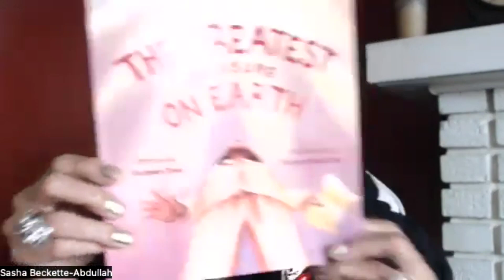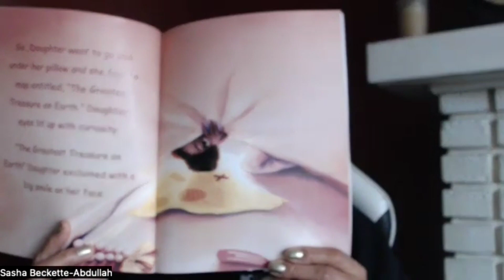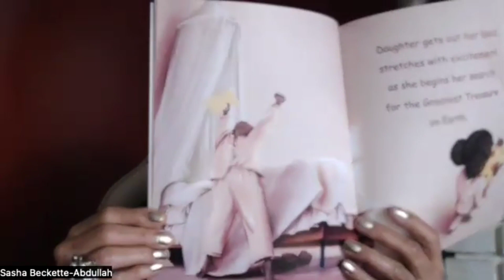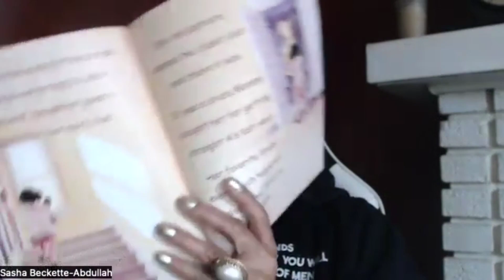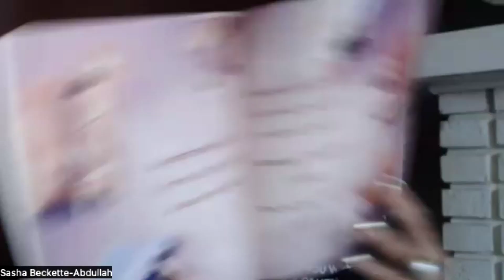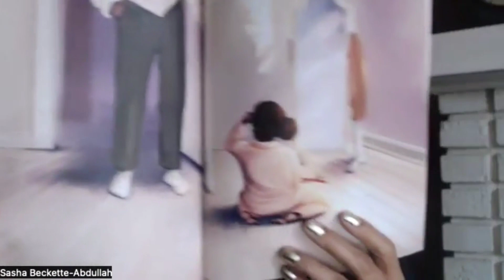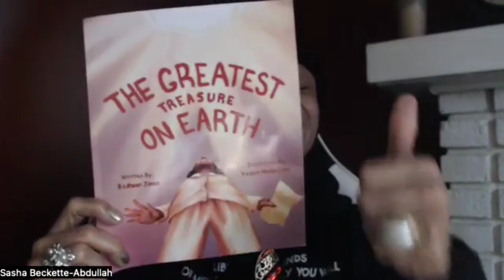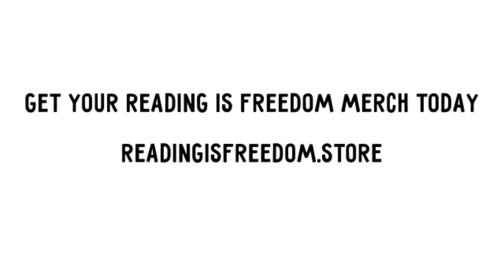The Greatest Treasure On Earth written by Basheer Jones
This beautifully written book is about a little girl on her search for the greatest treasure on earth. Her father promised her a gift and set out clues for her to find the gift before he returned home. Finally, after diligently searching for her treasure she realizes that it was closer to her than she thought. I highly recommend this book for our young girls in particular because it shows the great love, dedication and bonding that is between a father and his daughter.